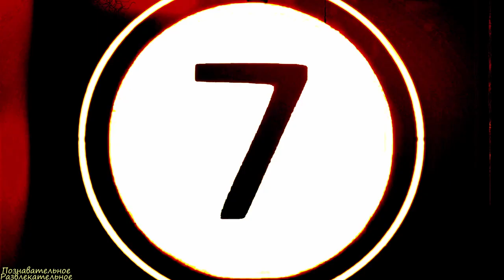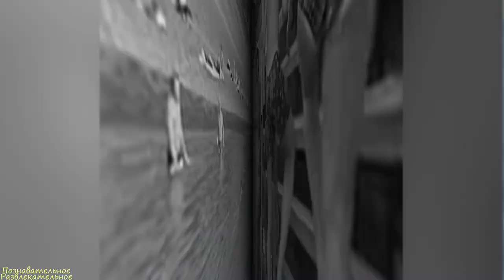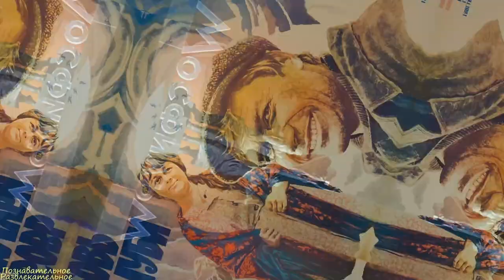Фильм "Любовь и голуби", как создавался и снимался один из лучших советских фильмов?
Таймлайн:
00:00 - Введение
01:49 - Прототипы героев
03:10 - Подбор актёров
04:39 - Подбор реквизита,локации и декорации съемок
07:50 - Съемочные трюки и трудности
10:15 - Нападки цензуры и критиков
11:49 - Награды и премии
12:17 - Заключение